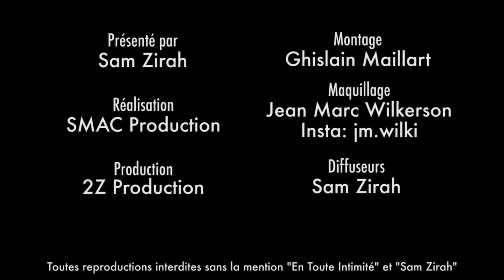Max, Mia et Selim n'ont cas bien se tenir ! (TEASER)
" Je veux juste qu'il assume c'est tout ! "

Snap: samzirah